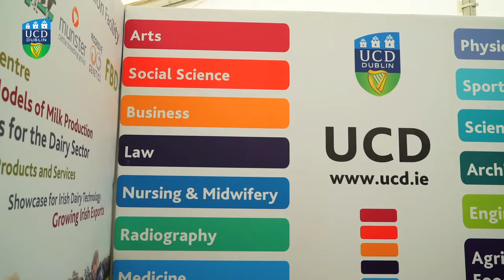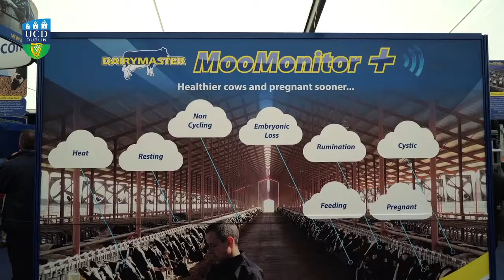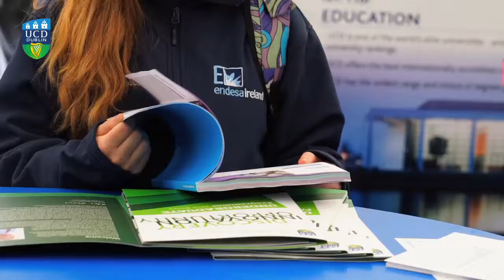2015 National Ploughing Championships Highlights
Highlights from the UCD School of Agriculture & Food Science exhibit at the National Ploughing Championships held in Ratheniska, Co Laois from 22nd-24th September 2015